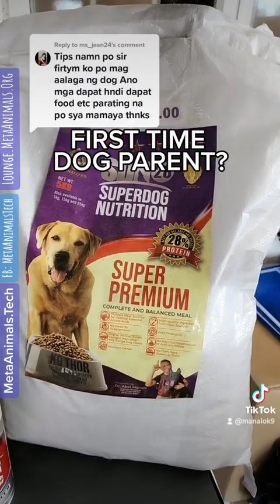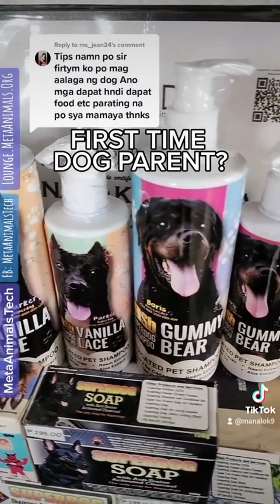FIRST TIME DOG OWNER KA BA?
1. Join IAGD for FREE: log in to lounge.metaanimals.org . You may register all your Pets there for FREE!
2. Chat in the Lounge chatbox for assistance.

SDN42 Original / Beef (dog food)
P319.75 1kg
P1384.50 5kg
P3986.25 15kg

SDN28 (dog food)
P259 1kg
P1035 5kg
P2,995 15kg
P4,550 25kg (=P182/kg)

Superdog Liquid Shampoo
P239 250mL
P409 500mL

P199 Superdog/SuperDoc Soaps, Powder

SCN (cat food)
P375 1kg
P1750 5kg

Please PM us at Facebook.com/MetaAnimalsTech para po maassist namin kayo ng mabuti, may FREE DELIVERY po kami in many places. or at MetaAnimals.Tech.